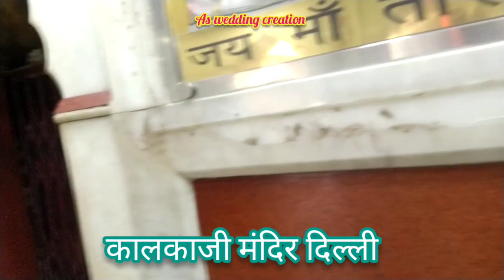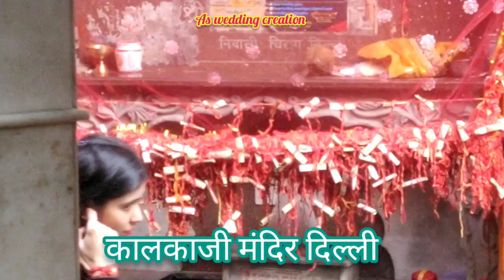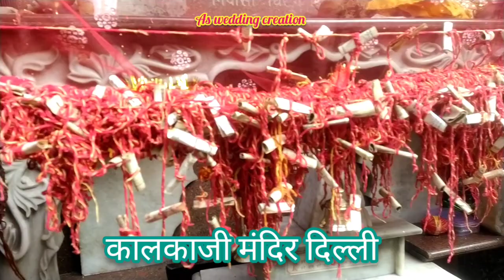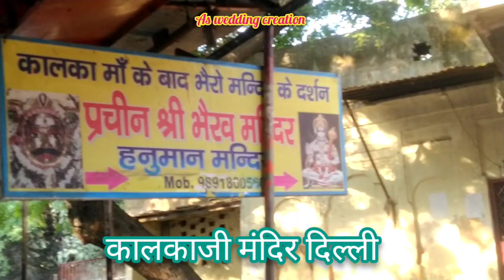Kalkaji Temple or Kalkaji Mandir || Kalkaji Mandir is one of the prominent Hindu temples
कालकाजी मंदिर भारत की राजधानी शहर दिल्ली का एक लोकप्रिय और अत्यधिक सम्मानित मंदिर है। कालकाजी मंदिर कालकाजी में स्थित है, एक इलाका जिसने अपना नाम मंदिर से लिया है और प्रसिद्ध कमल मंदिर और इस्कॉन मंदिर के नजदीक है। यह मंदिर कालका देवी, देवी शक्ति या दुर्गा के अवतारों में से एक को समर्पित है।

कालकाजी मंदिर को 'जयंती पीठा' या 'मनोकम्ना सिद्ध पीठा' भी कहा जाता है जिसका शाब्दिक अर्थ है कि भक्तों की सभी इच्छाएं देवता देवी कलिका ने यहां पूरी की हैं, जिन्होंने इस मंदिर को अपने निवास स्थान के रूप में लिया है। सामान्य धारणा यह है कि यहां देवी कालका की छवि एक आत्मनिर्भर है, और यह मंदिर सत्य युग की तारीख है जब देवी कालिका ने अन्य विशाल राक्षसों के साथ दानव रकतबीज का वध किया था।

यह मंदिर अरवली माउंटेन रेंज के सूर्यकुट्टा पर्वत (यानी सूर्यकुट्टा पर्वत) पर स्थित है। यही कारण है कि हम मा कालका देवी (देवी कालिका) को 'सूर्यकुट्टा निवास' के रूप में बुलाते हैं, जो सूर्यकूट में रहता है।

एक 12-पक्षीय संरचना, कालकाजी मंदिर का निर्माण संगमरमर और काले पुमिस पत्थरों से पूरी तरह से किया गया है। काला रंग देवी काली को दर्शाने का संकेत है, इसलिए मंदिर का निर्माण काला पत्थर से बना है।

कालका देवी मंदिर परिसर ईंट चिनाई का निर्माण प्लास्टर (अब पत्थर के साथ) के साथ समाप्त होता है और एक पिरामिड टावर से घिरा हुआ है। सेंट्रल चैम्बर जो योजना व्यास में 12 पक्षीय है। (24 'आईएम) प्रत्येक पक्ष में एक द्वार के साथ संगमरमर के साथ पक्का है और एक वर्ंधा 8'9 "चौड़ा है और इसमें 36 कमाना खोलने (परिक्रमा में बाहरी द्वार के रूप में दिखाया गया है) शामिल है। यह वाराणह सभी तरफ से केंद्रीय चैम्बर संलग्न करता है। पूर्वी दरवाजे के बगल में आर्केड के बीच में पूर्वी द्वार है उर्दू में शिलालेखों के साथ एक संगमरमर के पेडस्टल पर बैठे लाल बलुआ पत्थर में बने दो बाघ हैं। दो बाघों के बीच कलकिदेवी की एक तस्वीर है जिसका नाम हिंदी में अंकित है और इससे पहले पत्थर खड़े हो गए हैं।

मन्दिर कि कथा
पिछले 3,000 वर्षों से अस्तित्व में, कालकाजी मंदिर अपने मूल के बारे में कई किंवदंतियों का पता लगाता है। हालांकि, लोककथाओं के अनुसार, मंदिर का सबसे पुराना हिस्सा 1764 ई में बनाया गया था। माना जाता है कि 18 वीं शताब्दी के उत्तरार्ध में मराठा शासकों द्वारा मंदिर कालका मंदिर का निर्माण किया गया था। माना जाता है कि कालकाजी मंदिर महाभारत के समय से बच गए हैं।

लोककथाओं के अनुसार, पांडवों और कौरवों ने युधिष्ठिर के शासनकाल के दौरान कालका देवी की पूजा की थी। लॉरा साइक्स के शब्दों में, "मराठों ने 1738 की लड़ाई में टॉकटोरा में मुगलों के साथ कुछ समय में ओखला के पास कालका देवी में मेला लूट लिया। 1816 ईस्वी में, राजा केदारनाथ (सम्राट अकबर द्वितीय के पेशावर) ने कालकाजी मंदिर की मूल संरचना में कुछ बदलाव और परिवर्धन किए, और पिछले 50 वर्षों से हिन्दू बैंकरों और व्यापारियों के आसपास के इलाकों में बड़ी संख्या में धर्मशालाएं बनाई गई हैं। दिल्ली

यह भी माना जाता है कि देवी कालकाजी, भगवान ब्रह्मा की सलाह पर भगवानों द्वारा दी गई प्रार्थनाओं और अनुष्ठानों से प्रसन्न, इस पर्वत पर दिखाई दी, जिसे सूर्य कुट्टा पर्वत के नाम से जाना जाता है, और उन्हें आशीर्वाद दिया। तब से, देवी ने इस पवित्र स्थान को अपने निवास के रूप में लिया और अपने भक्तों की इच्छाओं को पूरा कर रहा है।[1]

Kalkaji Mandir: Kalkaji Mandir is a place which is dedicated to Goddess Kali. The temple is Located in South Delhi, Kalkaji - the locality is named after the temple itself. Kalkaji Mandir is one of the prominent Hindu temples in Delhi. Thousands of people visit daily to have a glimpse of the Goddess. This locality has an excellent connectivity with metro and social infrastructure around.
History
It is believed that Kalkaji Mandir is over 3000 years old. Pandavas along with Lord Krishna visited this temple to offer their prayers to Goddess Kali during the Mahabharata time.
The temple underwent several modifications over the years. While Kalkaji Mandir is much older, it is believed that its oldest portion have been built around 1764 AD by the Marathas. Many additions were made in 1816 by the Peshkar of Akbar and Mirza Raja Kidar Nath.
Story
According to the Hindu Scriptures, two demons created many problems for the Gods who were residing around the place where the Kalkaji Mandir is situated. The gods approached Lord Brahma to tackle this problem and asked to visit Goddess Parvati to sought her help then Kaushiki Devi (woman of the cell) emerged from the mouth of Goddess Parvati. Kaushiki Devi fought with these two demons but whenever Kaushiki Devi killed the demon, their blood fell on the dry land during the battle and due to this, many other demons came alive. After seeing the army of demons, Kaushiki Devi knitted her eyebrows and then Goddess Kali emerged from her forehead.
Goddess Kali not only killed the demons but also drank their blood. All the deities pleased Goddess Kalika and requested her to reside at the same place where Kalkaji Mandir is located. Since then, the temple has become one of the most ancient shrines in the nation.